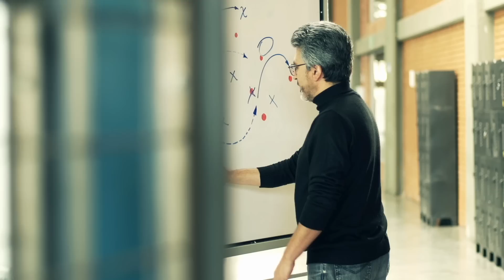Worldskills Americas - Colombia 2014 en Corferias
Por primera vez en Colombia la principal competencia de habilidades técnicas y tecnológicas de las Américas.

¡Compite la Excelencia!

Del 2 al 5 de abril en Corferias.